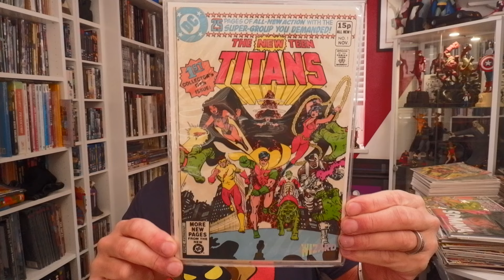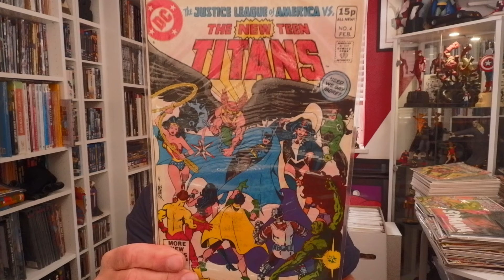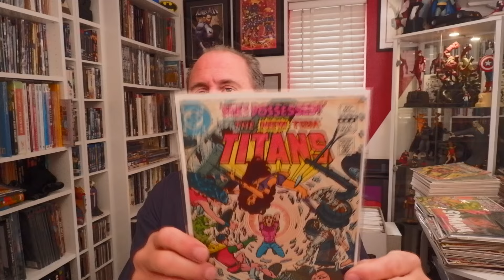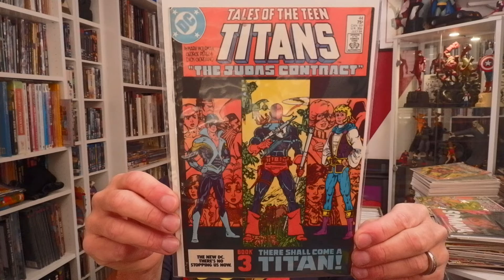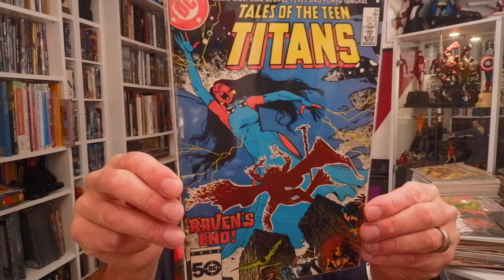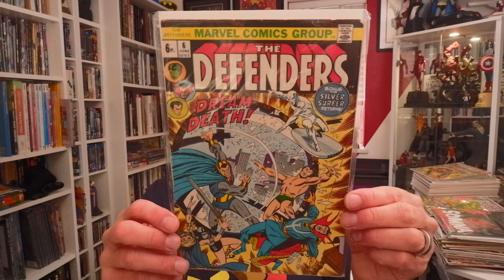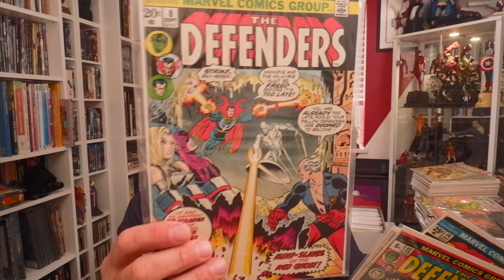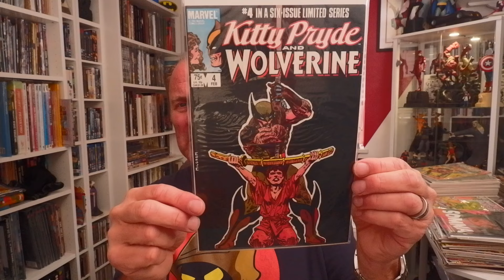More Bronze Age Back Issues - including DC's New Teen Titans (and not just Marvel, like usual)!!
The hog shows off this weeks haul of back issues, including the brilliant George Perez run of New Teen Titans to bring DC to the back issue party. Plus Defenders, Jack of Hearts and Kitty Pride & Wolverine!

Threads: @geekyolhog

Comics purchased from:

New Dawn Comics. 7 Berrys Arcade, Rayleigh, Essex. SS6 7EQ.

Comics & Fantasy. 319 Hornchurch Road, Hornchurch, Essex. RM12 4TQ.